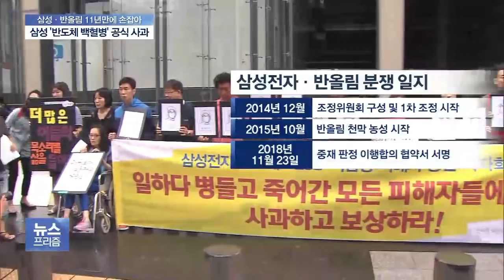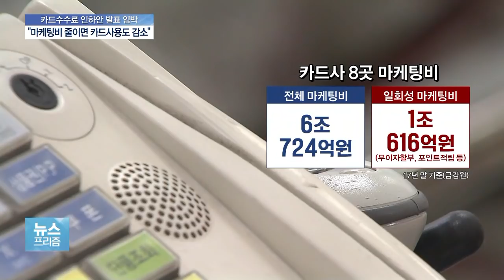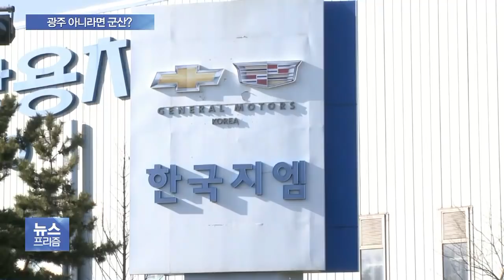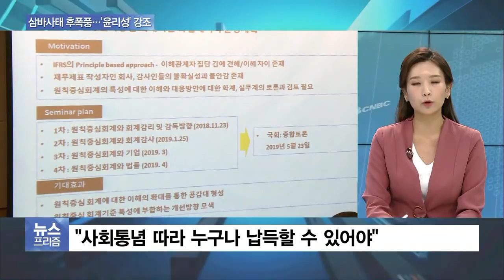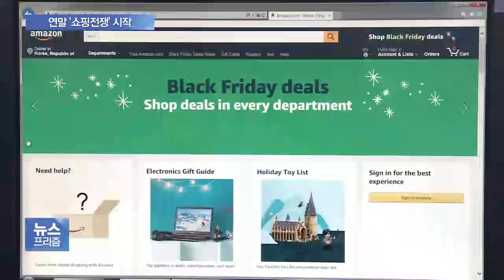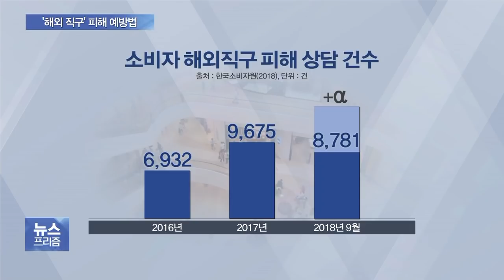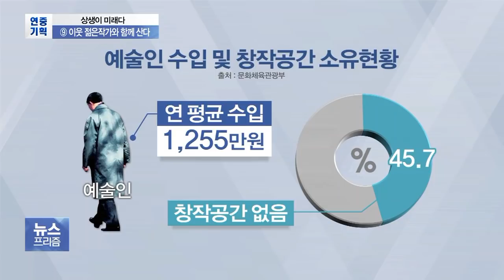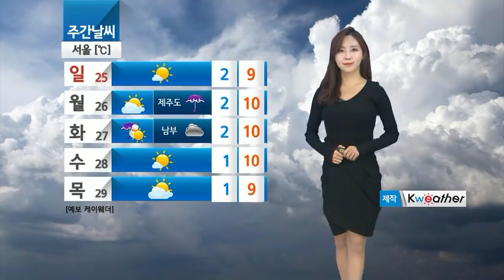2018년 11월 23일(금) 뉴스프리즘 다시보기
삼성-반올림 11년 만의 합의…‘기업 책임의식’ 제고

불황에 카드수수료 부담 더 커졌다…“냉난방비 비용 맞먹어”

카드수수료 인하안 발표 임박…카드업계 “도대체 얼마나” 반발

민생법안 91개 속전속결 통과…‘윤창호법·박용진3법’ 불발

광주형 일자리 표류 속 떠오른 ‘군산'…“협상 압박용” 의견도

삼바 증선위원 “원칙중심이 되려면 ‘기업윤리성’ 담보돼야”

최태원 회장, 친족에 SK 329만주 증여…약 1조원 규모

美 블랙프라이데이 시작…국내도 ‘연말 할인행사’ 맞불

美 블프 시작…‘해외 직구’ 눈뜨고 코베이지 않으려면?